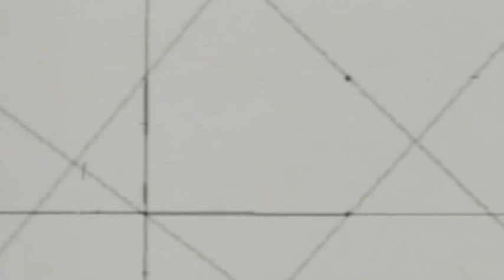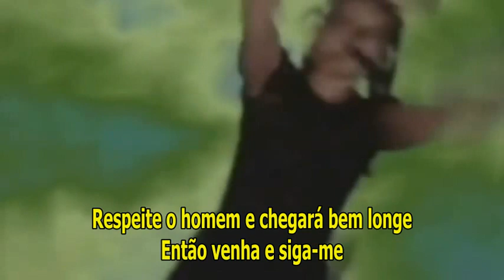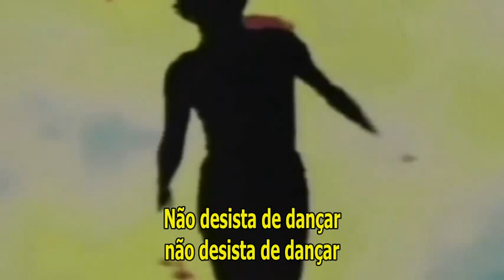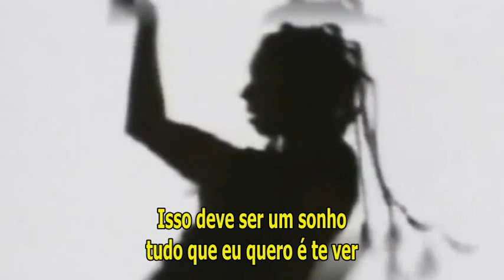Basic Element - This Must Be A Dream (tradução)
Basic Element - This Must Be A Dream (1995)
País: Suécia
Lançado: 1995
Genre: Electronic
Estilo: Euro House